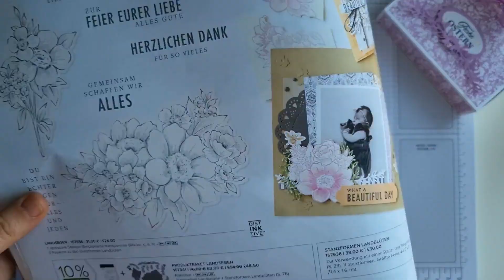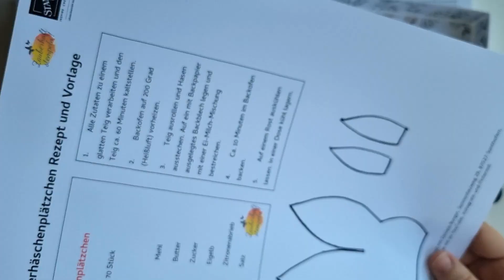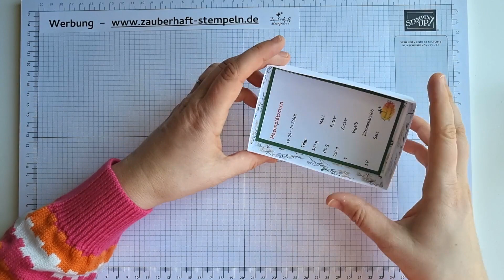Osterhasen | Plätzchen | Kekse | Schachtel | Ausstecher Verpackung | LAND UND LIEBE | Stampin' Up!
die ersten Osterhasen sind mir vor die Füße gehoppelt. Ich hab sie eingefangen und diese entzückende Box für euch gezaubert. Sie hat Hasenohren und beinhaltet mein Rezept für Hasenplätzchen und eine Ausstecherform in Hasen Form.
Die Verpackung habe ich mit dem Designerpapier LAND UND LIEBE von Stampin' Up! zusammen mit den passenden Stanzformen LANDBLÜTEN gestaltet. Alle Infos, die Materialliste und Maße zu diesem Projekt findet ihr natürlich auch auf meinem Blog

Falls ihr Fragen habt oder die zauberhaften Produkte von Stampin' Up! bei mir bestellen wollt, kontaktiert mich bitte gerne jederzeit.

Daniela Burger
MOBIL: 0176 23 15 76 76